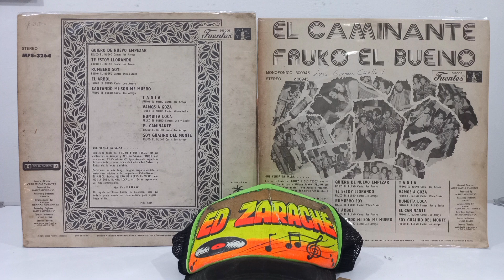EL ARBOL - FRUKO EL BUENO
Fruko El Bueno
Album: El Caminante
sello : Discos Fuentes – MFS-3264
Año: 1974

A mediados de 1974, bajo el sello de Discos Fuentes, fue lanzado al mercado el acetato de larga duración titulado ‘El caminante, Fruko el bueno’.

De las diez canciones que incluyó, sonaron en la radio casi todas, en especial ‘El árbol’, ‘El caminante’ (que le dio el título al álbum) y ‘Tania’, el primero del Lado B (¡Con sentimiento, mamita..! Voy a la ciudad/ voy a trabajar/ ahí está el placer/ lo voy a buscar). Esta última, de autoría de Álvaro José Joe Arroyo, se convertiría, a la postre, en una de las más aclamadas por el público de las generaciones futuras.